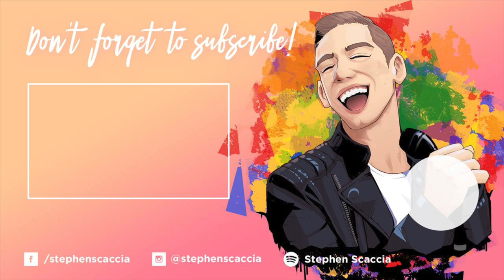You Haven't Seen the Last of Me - Cher (cover by Stephen Scaccia)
I really hope you enjoyed this week's cover. If you feel inclined, you can donate to my channel using the following PayPal All donations help me to dedicate more time to doing what I love most - singing for YOU!

You Haven't Seen the Last of Me, originally by Cher in the movie Burlesque, covered by singer Stephen Scaccia!

Mic Stand:

Lighting Gear:

Pop Shield: